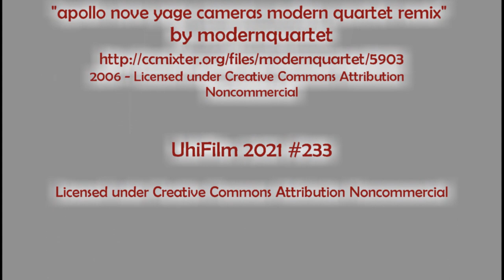A Mecseki Kisvasút hóban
2021. január

Zene / Music

"apollo nove yage cameras modern quartet remix" by modernquartet